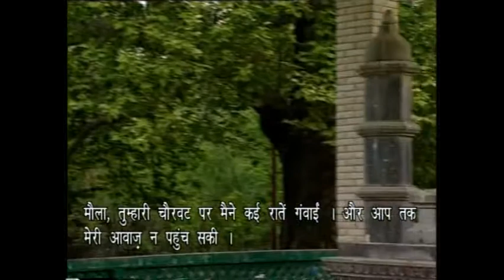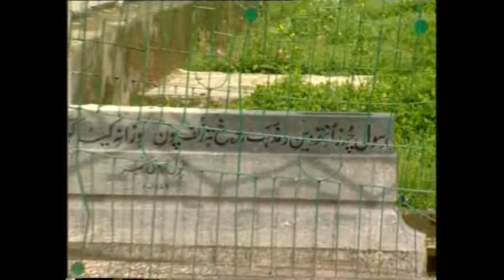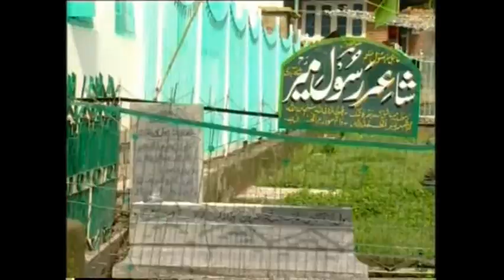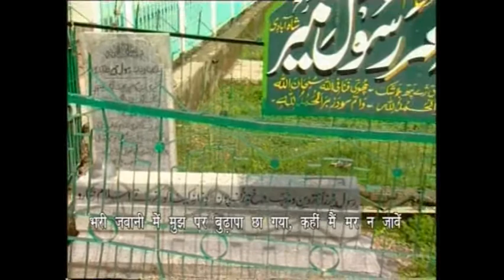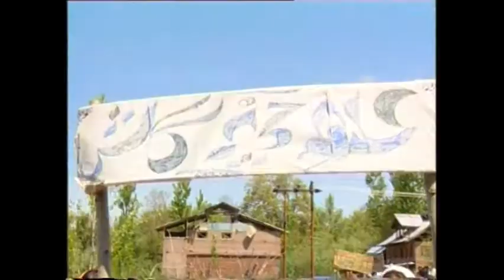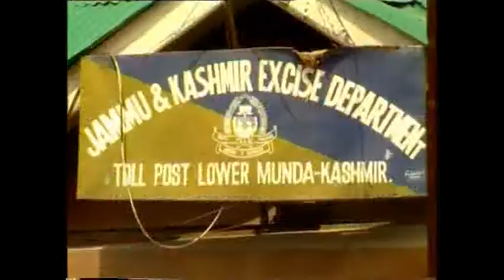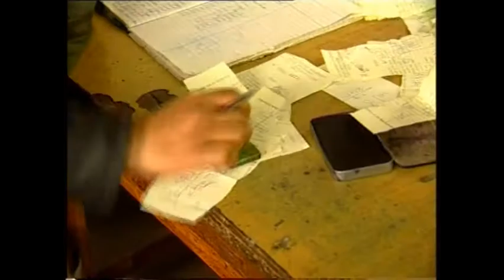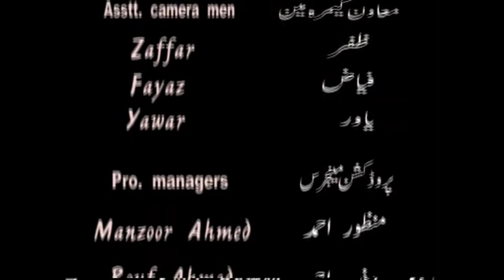AKS AKS SERIES